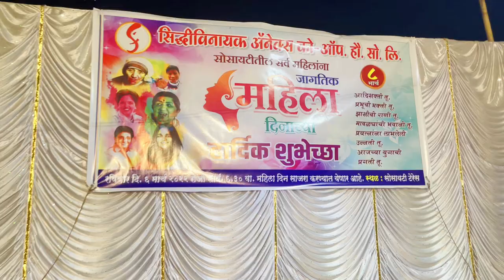Women's Day Celebration 2022 | Women's Day Special Vlog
Happy Women's Day all the beautiful ladies...!! Celebrate woman everyday !!

Performances with Songs & Timestamp :
1.Ganesh Vandana ( Ekdantay Vakratunday & Aigiri Nandini Songs ) - 3:20
2.Maharashtrian Folk Dance Form "Lezim" (Mauli Mauli Song) - 4:32
3.Traditional Gujrati Dance - 5:22
4.Madhuri Special (Aaja Nachle) - 6:20
5.Marathi Traditional Dance (Aai Bhavani) - 6:30
6.Fusion Dance (Husn Hai Suhana + Desi Girl + Tare Gin Gin) - 6:40
7.Chal Sakhi Kahi Dur chalte hai Poem : 7:50

Any information associated with this video should not be considered as a substitute for prescription suggested by beauty,
diet and health care professionals. Readers and viewers are subjected to use these information on their own risk.
This channel doesn't take any responsibility for any harm, side-effects,
illness or any health or skin related problems causes due to the use of our content or anything related to this.